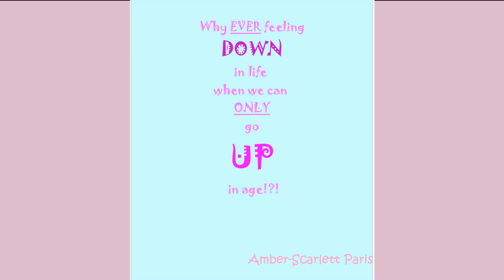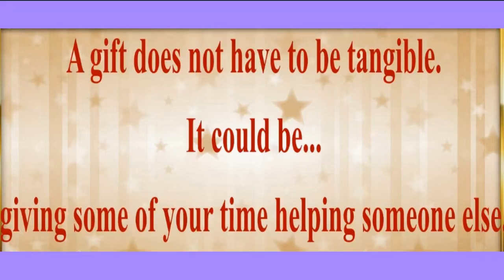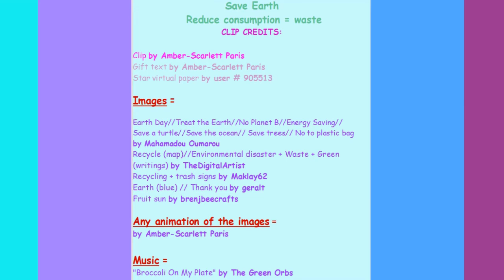2 VIDEOS (BIRTHDAY + BONUS) 🎂 HAPPY BIRTHDAY CLAUDEA 🎈 (French Parisian Accent)